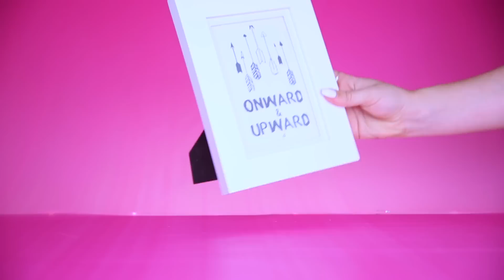20 DIY CHRISTMAS GIFTS!! Alisha Marie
Need Christmas gift ideas? Here are 20 amazing DIY Christmas Gifts! Which Christmas gift was your fav?

**IF YOU'RE READING THIS** comment "HOLLADAYZZ"

Hi hi!! My name is Alisha Marie and I hope you enjoy this video about 20 DIY Christmas Gifts!! I do lots of videos about life hacks, diys, testing products, comedy skits, and everything beauty, fashion, and lifestyle!